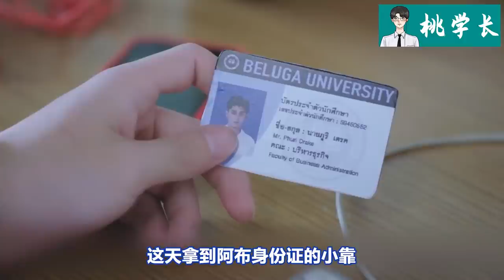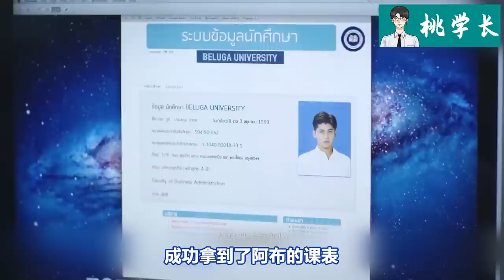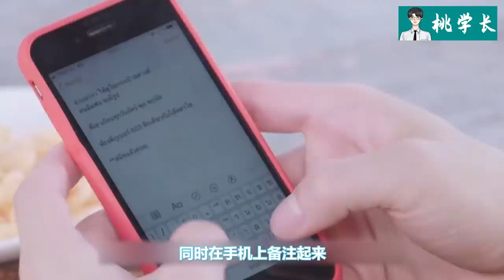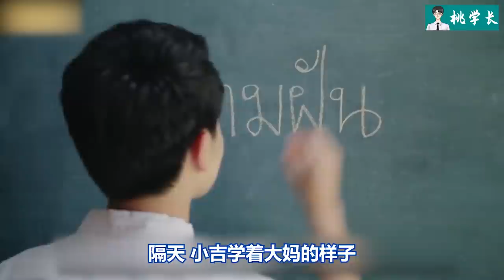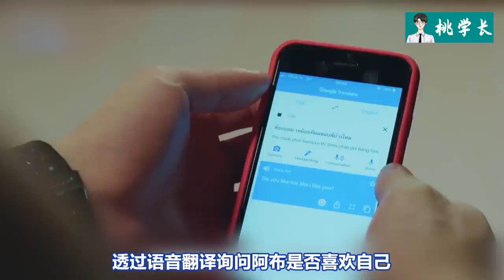史上最帅年下攻！用一杯热牛奶就能俘获盛世美颜！一口气看完超甜泰腐《你是我的氧气》全集解说！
片名：你是我的氧气 / OXYGEN the Series - ดั่งลมหายใจ / ออกซิเจน เดอะซีรีส์ - ดั่งลมหายใจ
主演:Nut Supanut Lourhaphanich / Petch Chanapoom Thenwong / 坤查努·肯甘卡 / 纳拉旦·楠布恩吉
类型: 爱情 / 同性